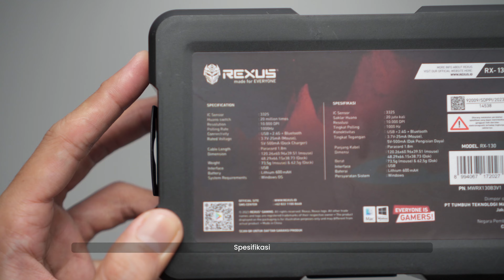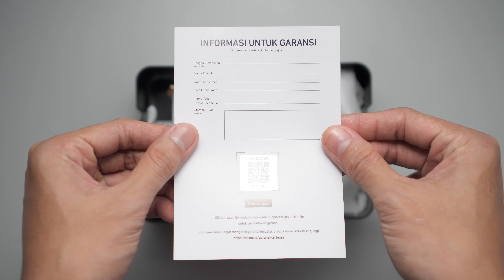REXUS SHAGA RX130 Wireless Gaming Mouse dengan Charging Dock - ASMR Unboxing & Review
📝 Video Description
Di video kali ini gw akan unboxing REXUS SHAGA RX130 Wireless Gaming Mouse dengan Charging Dock
Yuk ditonton videonya sampai selesai!

📸 Sony A6400
📸 Sony ZV-E10
🖥 Feelworld F6
💡 Aputure Amaran 100D
🎙 Shure MV7
🎙️ Rode NT1a
🎤 Rode NT5
🎤 Deity D4 Mini
🎛️ Audient EVO 4
🎧 Audio Technica AT-M50X
🖥️ LG GL600F 144Hz
🖥️ DELL U2417H
📼 Elgato HD60Pro

⌚ TIMESTAMP
0:00 Intro
1:11 Unboxing & Inside The Box
3:21 Hands-On
5:23 Grip
6:16 Center Gravity
6:35 How to dock
7:03 Docking Test